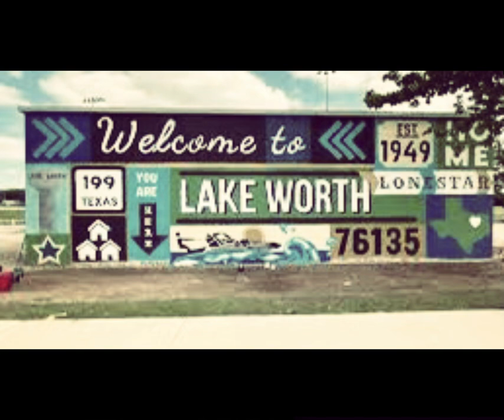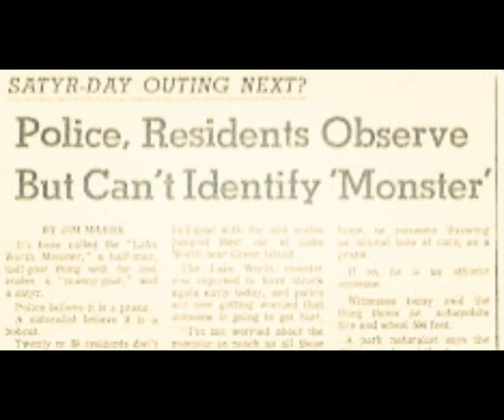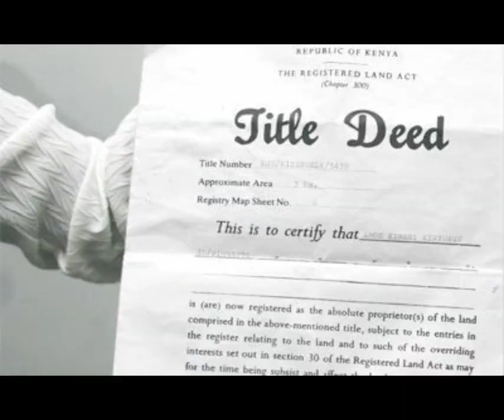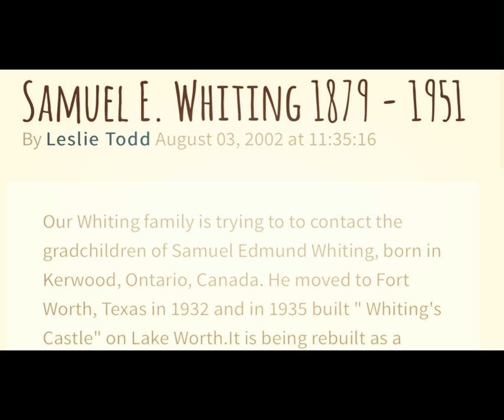Haunted And Abandonded? Lake Worth Castle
The mysterious abandoned Lake Worth  Castle